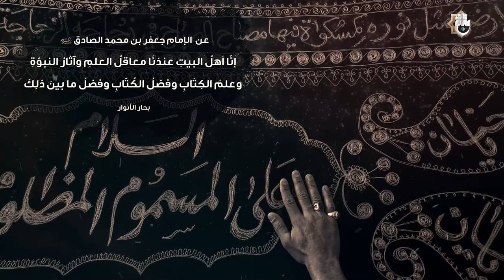يا صادق القول والفعل